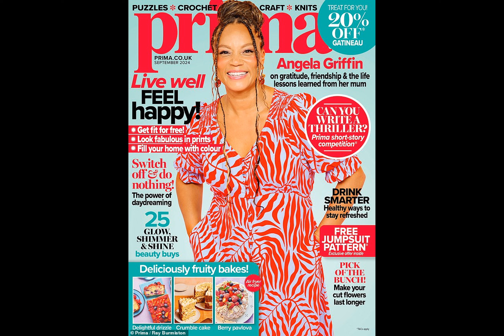Angela Griffin, 48, says her 'confidence is growing with age' and people now 'take her seriously' as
Have you ever felt like age could be your greatest ally, empowering you to embrace new challenges? For Angela Griffin, this realization has sparked an exciting new chapter in her life and career.